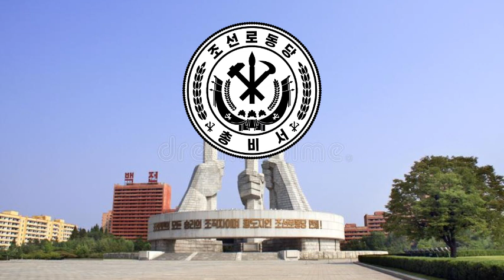Anthem of the Workers Party of Korea (Instrumental) I Socialist Shark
Anthem of the workers party of korea instrumental kim yong un dprk north korea